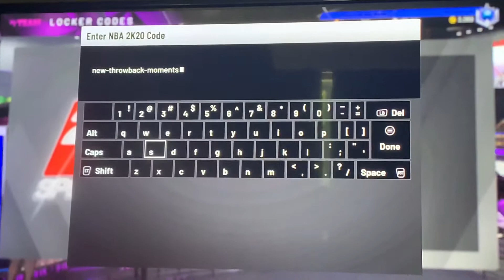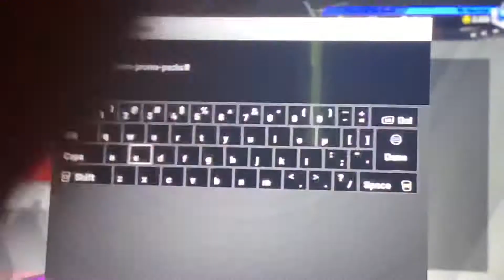FREE GALAXY OPAL JAYSON TATUM LOCKER CODE & BIGGEST PACK OPENING THIS UEAR! NBA 2K20 MYTEAM!